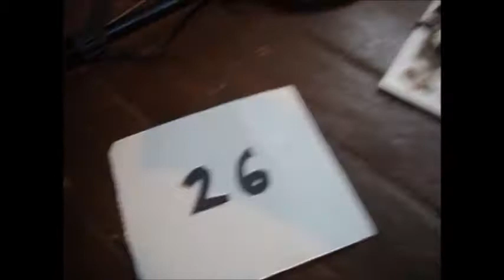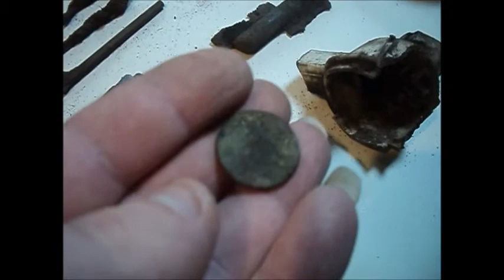STGB 26 HUC vom 25.03.18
Sondeltagebuch 26. Eintrag, begangene Fläche HUC.
Ich war etwa 3 Std. unterwegs.

Anhand des Codes kann jeder Flächensteller nachvollziehen, was von dort entfernt wurde.